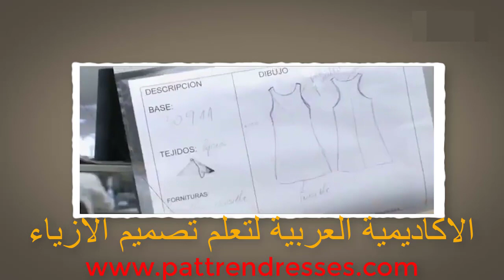تعرفي على انواع تصميم الازياء الاكاديمية العربية لتعليم مهنة تصميم الازياء 2020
Is Fashion Marketing a good career choice?

Edy Fashion Designing has become an extremely popular design specialty among student groups. Thousands of young designers in India and abroad apply to different colleges and institutes each year. If your career is seeking to make an impact on fashion and design then you have arrived on a great platform. Fashion design is amongst the best creative course choices in India and abroad which is an excellent vocational training stream. The fashion industry has grown rapidly in just the past few years.

1 January 2017. How does a person who has a fashion passion develop their talents and skills in the fashion
 industry? How? Most of us do not know about fashion careers. If you know the latest news, it may be worth pursuing an online business career. All Fashion Retail courses have been developed in cooperation with our industry partners to give our graduates a high-level opportunity. نشكركم على التفاعل مع الفيديوهات التي نقدمها لاتنسونا من الدعم باشتراك متابعة ومشاركة للدروس ليصلكم كل جديد ومميز عبر قناتنا وعبر صفحتنا في فيسبوك

لماذا لا تغتنم هذه الفرصة الفريدة لبدء دراسة تصميم الأزياء ، ودورات تصميم الأزياء عبر الإنترنت مجانًا ، 100 ٪ مجانًا؟  ❤❤👇
تعلم معنا باترون المولاج سوف نقوم بنشر يوميا افكار وفيديوهات عبر صفحتنا لتعلم تصميم الازياء 💃💃👍

ملاحظة مهمة بقدر التفاعل سوف يكون هناك دروس تفاعل اكثر دروس وشروحات اكثر وافكار لتعلم تصميم الازياء لاول مرة سوف تتعرفون عليها

جميع الدروس تجدونها عبر موقعنا الالكتروني مجانا
من هنا :
الان احصل على خصم حصري من خلال هذا الكود : MODA5  ضعه في صفحة الدفع لتحصل على خصم على اي منتج تطلبه
شحن دولي الى كافة الول العربية والغربية